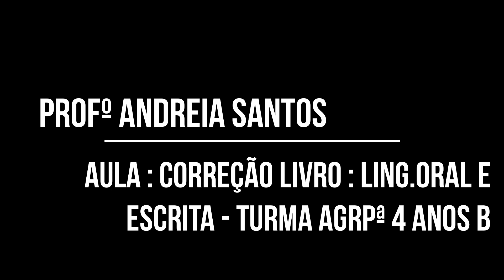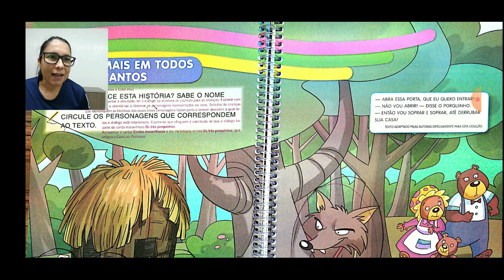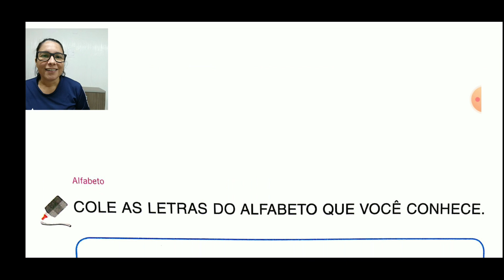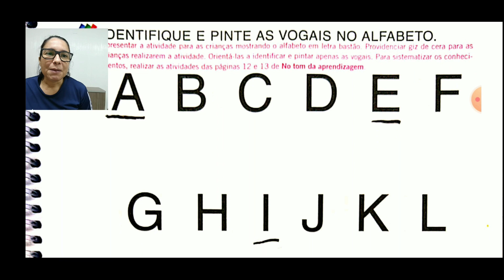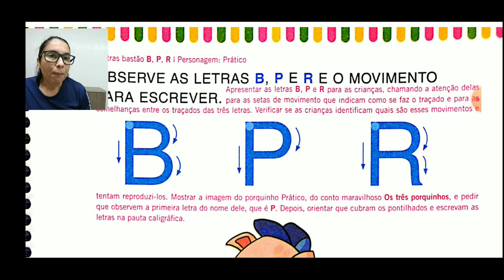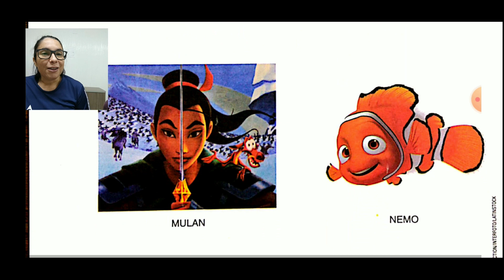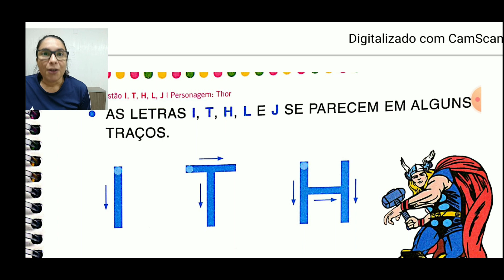PROF. ANDRÉIA. AGRUPAMENTO 4 ANOS - CORREÇÕES DAS ATIVIDADES.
Aula destinada aos alunos da instituição FAMA  para as turmas de 4 anos . Correções do livro de linguagem Oral e Escrita pág. 24 à 33. Prof. Andréia.